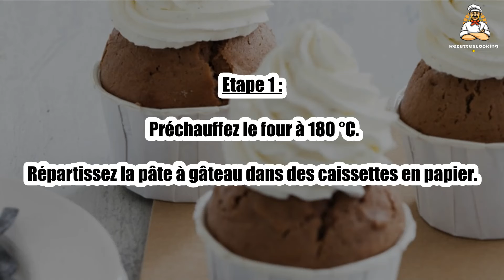Recette : Cupcakes rapides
Bonjour à tous, aujourd’hui recettescooking.com vous présente la recette suivante : Cupcakes rapides

TEMPS TOTAL : 20 min
Préparation : 5 min
Cuisson : 15 min

Ingrédients :

1 sachet Préparation pour moelleux au chocolat prête à l'emploi
1 Bombe de chantilly

Répartissez la pâte à gâteau dans des caissettes en papier.

Etape 2 : Enfournez pour environ 15 min. Vérifiez la cuisson avec la pointe d'un couteau (elle doit ressortir sèche).

Laissez les cupcakes refroidir avant de les décorer de chantilly.